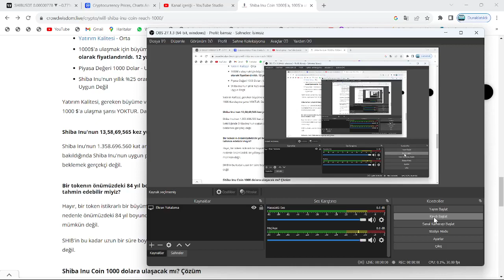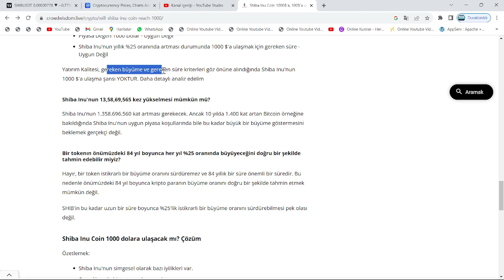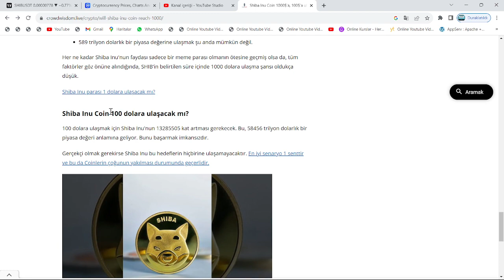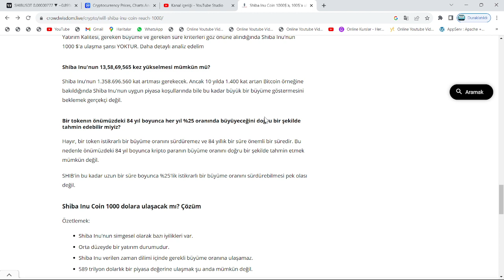SHİBA İÇİN, O TARİHE KADAR 1400X; SONRASI İÇİN 22000X'LİK FİYAT YÜKSELİŞİ HEDEFİ KOYDU!🚀SON DAKİKA!🔥